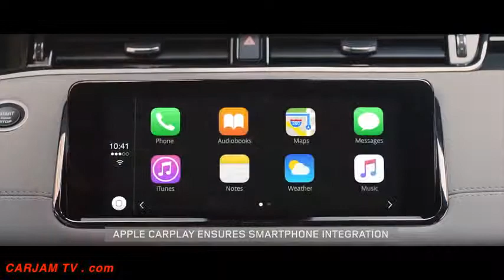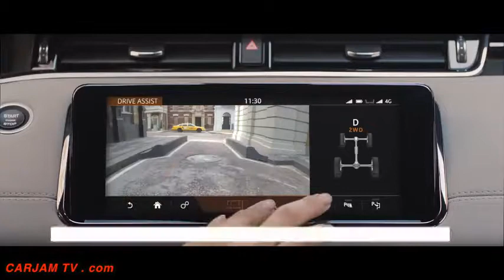2019 Range Rover Evoque Options Ten Best New Range Rover Evoque Review + Interior Video